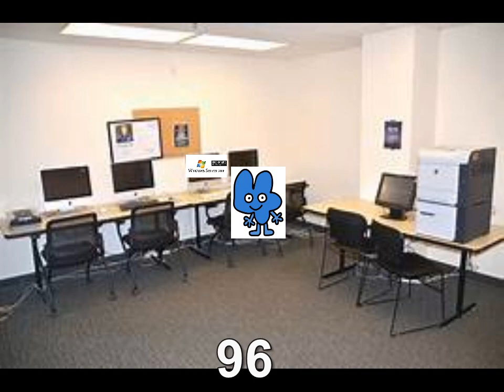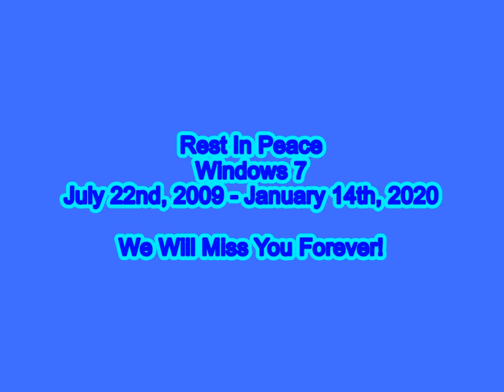Windows 7 End Of Life (4 Years Earlier)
It Was Back In January 15th, 2020